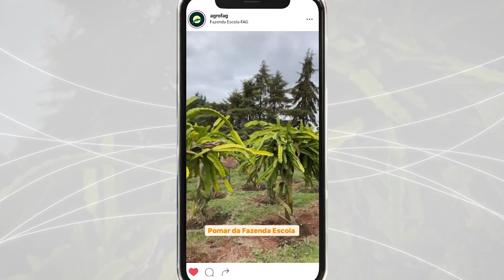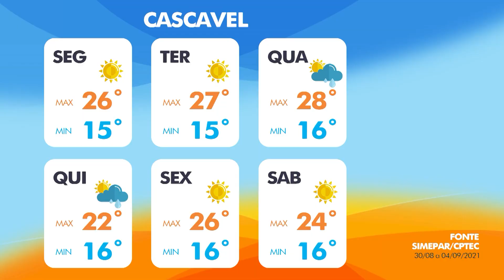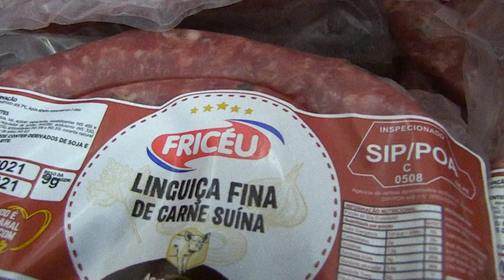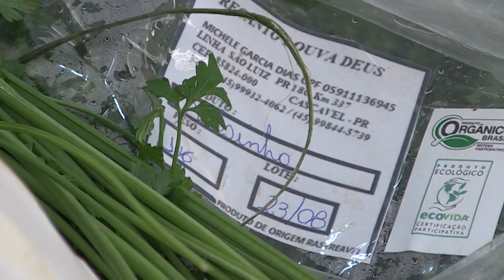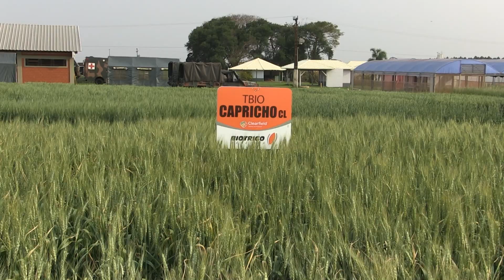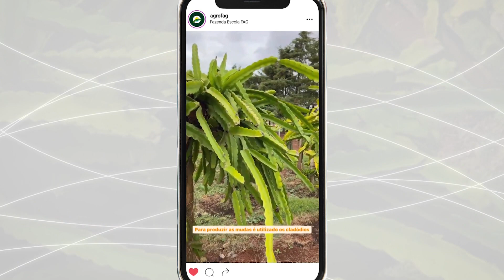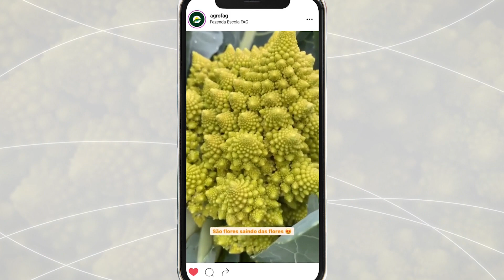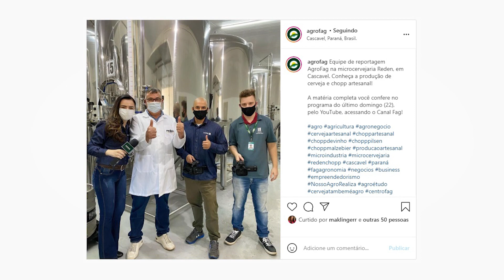AGROFAG - 9ª EDIÇÃO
O AGROFAG é um programa de TV realizado pelo @Centro Universitário FAG  focado no Agronegócio. Assista todos os domingos na Catve, canal 20.1 e no @Portal Catve.

No AGROFAG desta semana você confere:
Primeiro Bloco:
- Entenda porquê do tempo seco e fagulhas de maquinários causarem incêndio em lavouras nesta época do ano.  (a partir de 1:39)
- Conheça a técnica de enxertia em araucárias para a produção de pinhões precoces. O pesquisador da UFPR, Flávio Zanette é idealizador da técnica no Paraná. (a partir de 4:52)
- Curso de capacitação para produtores de peixes de Cascavel com aulas teóricas e práticas. (a partir de 14:06)
- Confira a previsão do tempo para os próximos dias. (a partir 18:45)
- No AGROMERCADO você confere a cotação de grãos desta semana. (a partir de 20:24)

Segundo Bloco:
- Conheça a história da família Bernardi, de Céu Azul/PR, que se dedica há mais de 30 anos ao agronegócio. (a partir de 22:45)
- Agricultura familiar é tema de fórum promovido pelo COMSEA - Conselho Municipal de Segurança Alimentar e Nutricional e reúne diversos produtores rurais e engenheiros agrônomos na sede da AREAC. (a partir de 29:19)
- Entrevista no estúdio com a presidente do COMSEA, Leonídia Romani, que explica qual é a função deste órgão no município de Cascavel. (a partir de 34:54)
- Quadro AGROMERCADO e a cotação agropecuária. (a partir de 45:19)

Terceiro Bloco:
- Show Rural Coopavel edição especial acontece na próxima semana e trará novidades em tecnologias das culturas de inverno. (a partir de 47:40)
- QUADRO Fazenda Escola com a Iza. (a partir de 55:01)
- Nossos endereços nas redes sociais. (a partir de 01:01:18)
- Encerramento.

Ficha Técnica:
Apresentação: Mara Klinger e Celso Aguiar
Reportagem: Mara Klinger, Matheus Rottava e Thiago Willian
Equipe Técnica: Alexandre Valiski, Alisson Monteiro, André R. Michkinis, Giliarde Samuel e Luiz Marcondes
Videografismo e edição: João Vitor Vanzin
Edição e finalização: Jonathas Danrley
Coordenação Gerall: Luiz Sonda

Mande fotos, sugestões, faça perguntas e sugira pautas!